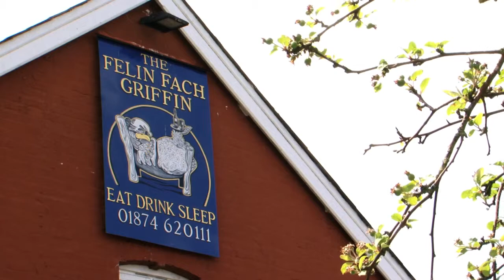Black Mountains Smokery - Promotional Video (artisan gourmet smoked foods)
Black Mountains Smokery is a family-run artisan food business based in the Brecon Beacons, South Wales. Our award winning smoked foods are well received by local chefs and perfect for effortless entertaining, easy suppers and picnics as well as smoked salmon gifts and hampers delivered to the door for all occasions.

Established in 2010 by Company Directors Shaun Russell and Justin Chaloner, Candy Jar Films is a growing video production company with ambitious plans for the future. Both Shaun and Justin work closely together on productions, taking on additional team members as and when required.